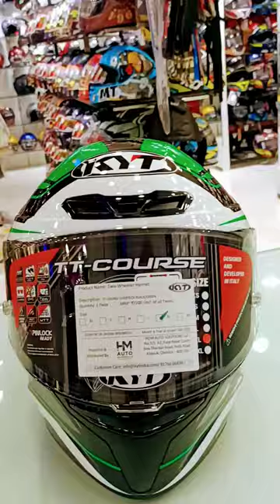KYT HELMET // TT-COURSE // KYT //